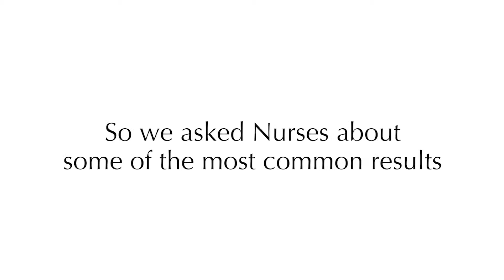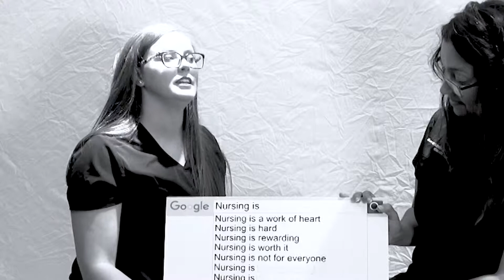Nurses Answer the Web's Most Searched Terms About Them - Part 3 | Google Autocomplete Challenge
In honor of Nurses Week 2019 we sat down with some of our Nurses to hear their responses to the web's most searched terms about them. Join Megan & Monica from North Baldwin Infirmary in Bay Minette, AL as they respond to "Nursing is...".

Thanks to WIRED magazine for the video inspiration.